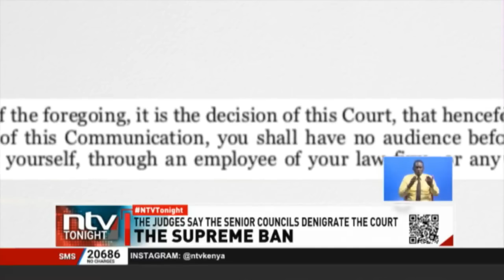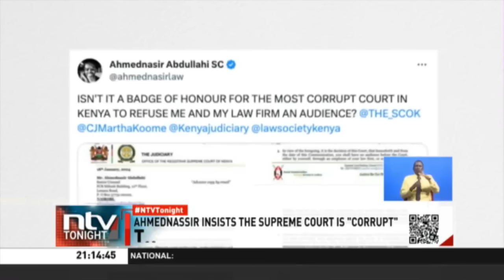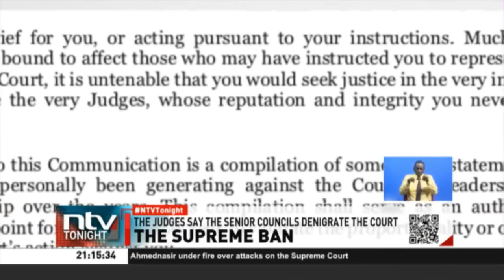Supreme Court bans lawyer Ahmednasir for life